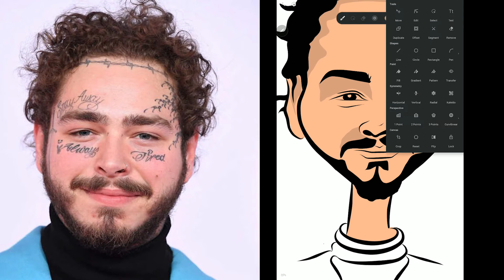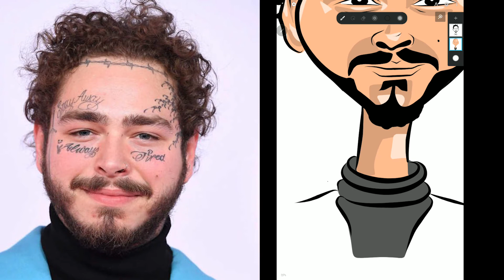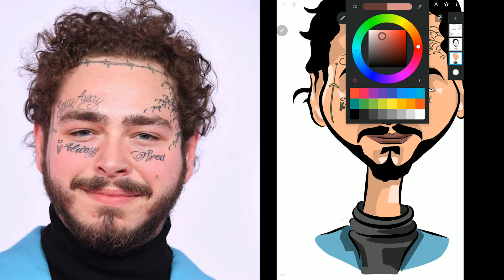Post Malone - Quick Draw Vector Caricature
Quick draw a caricature vector art using infinite design.